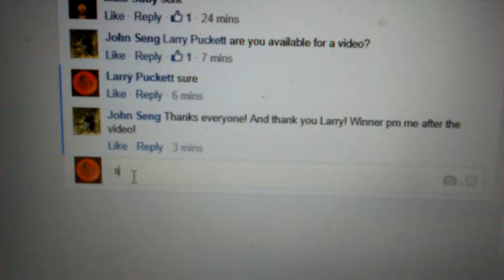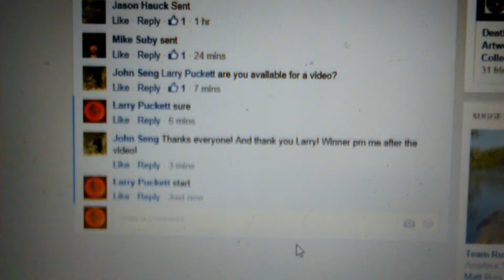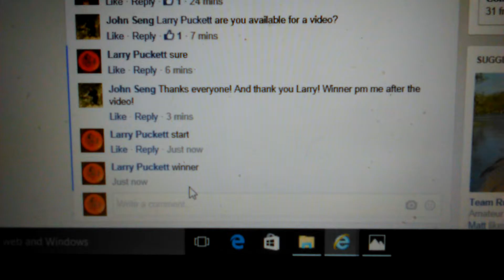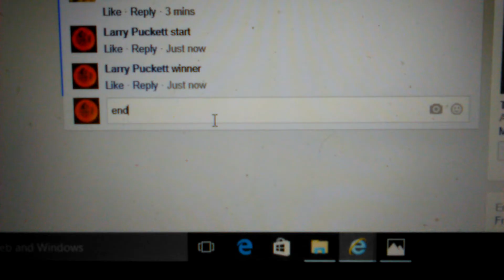JS Teebird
Winner